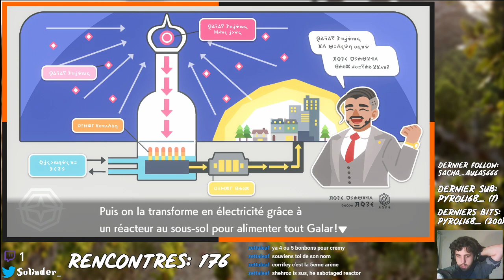LA SALLE DES RELIQUES - Pokémon Épée #12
On en apprend un peu plus sur l'histoire de Galar !